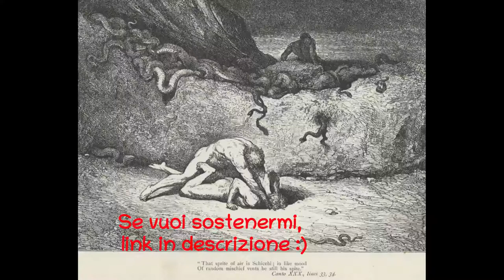La divina Commedia in prosa - Inferno Canto XXX - AUDIOLIBRO